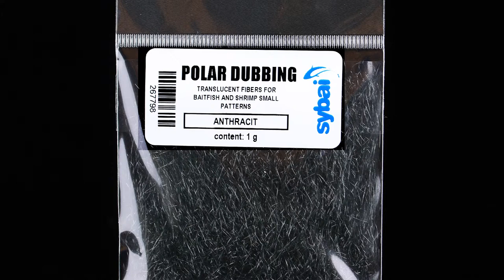Polar Dubbing Baitfish Fly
Fly from materials SYBAI by flytier Giovanni De Pace